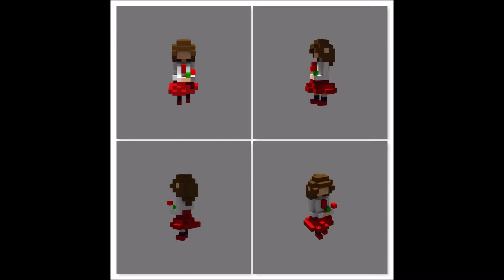Ib Characters with MagicaVoxel - ボクセルでIbキャラ・リメイク!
🌹Put on annotation for explanation! 作品解説は字幕にて!🌹

前回Tayasui Blocksで再現したIbのメインキャラクターたち。
あれからボクセルアート制作ソフトをMagicaVoxelに切り替えまして、せっかくなのでリメイクしてみました。
Last time I made the Ib characters with a voxel making iOS app Tayasui Blocks. Now that I switched to MagicaVoxel for continuing my Voxel_Ib Project, I took the opportunity to remake them!

以下のリストはページ数とSketchfabにアップロードした該当モデルへのリンクです。Sketchfabなら360°ぐるぐる回して眺められますよ。ぜひ見てみてください。
Below is the list of character models uploaded on Sketchfab. Please visit them and enjoy looking at them from every angle!

Ibの世界やゲルテナ作品をボクセルで再現するプロジェクトはまだ始まったばかりです。更なる作品群は、下記のプレイリストやSketchfabのリンクからどうぞ。
My Voxel_Ib Project has just started. You can see more reimagination of the world of Ib under the playlist below or in my Sketchfab!

もし作品を気に入って頂けたのなら、ぜひコーヒー一杯分の支援をお願いします☕

ゲームテーマ曲「記憶」の自己アレンジ My arrangement of the game's theme 'Memory' (オリジナル音源 Original by イーエックス・インダストリー/ EX Industry)